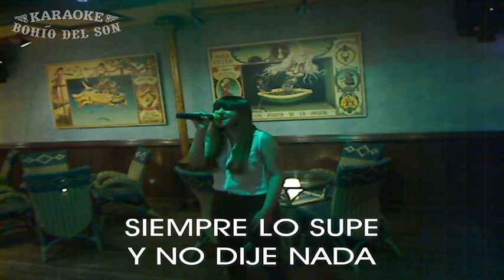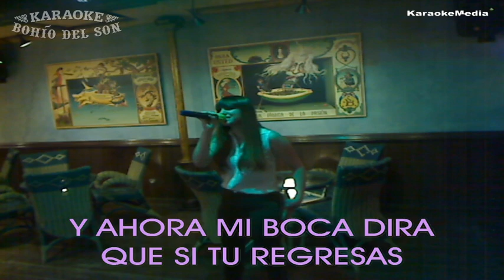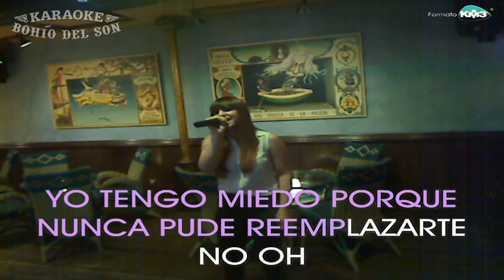Vas a quedarte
Nuestros clientes disfrutando del mejor karaoke en Logroño